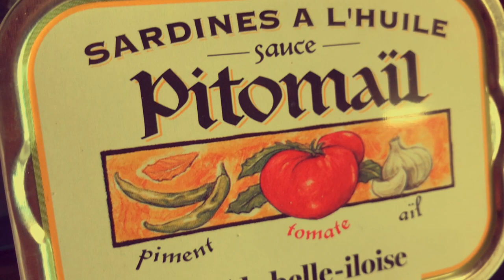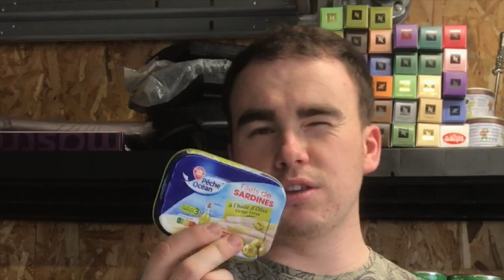Les Incroyables Sardines de la Belle Iloise !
Salut, j'espère que la video te plaira.

0:00 Intro
1:48 Le gout :p
2:23 Conservations
3:44 Fin